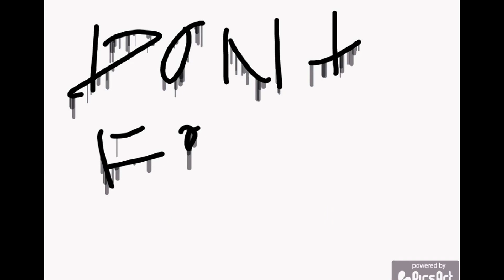LiFE | MC SKATEBOARDING STORY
LOCATION : MILANO CENTRALE IT

FOOTAGE BY : DAN (A.K.A NAOKI)

CAMERA : SAMSUNG GALAXY S5 " AND LOTS OF IMAGINATION
LOLZ

SKATERS : STEVEN | MIKE | DAN |